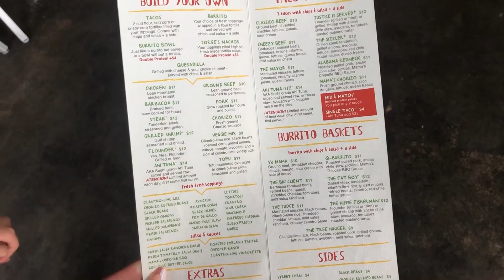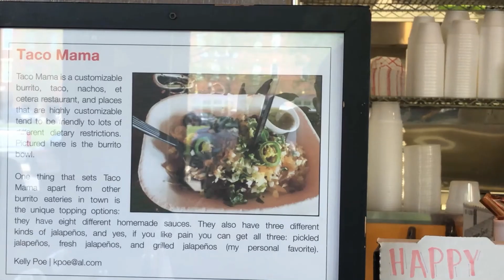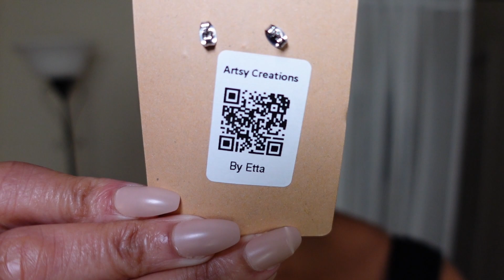VLOG! ROMANTICIZING MY LIFE • AESTETIC • ASMR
We were getting a little stir crazy so we went out to Big Spring Park and Taco Mama in Huntsville, AL Come hang out with us and chat with me.  Join our friend group!